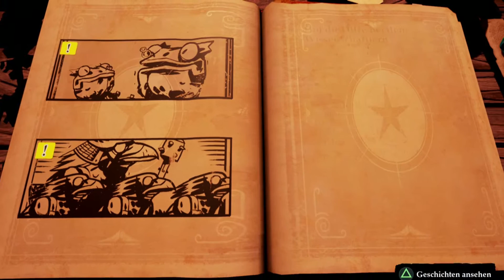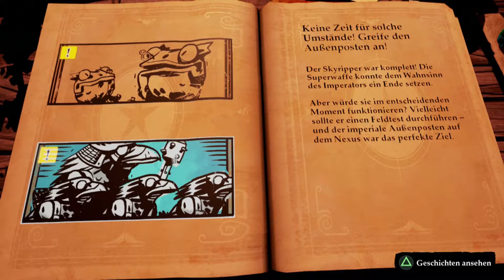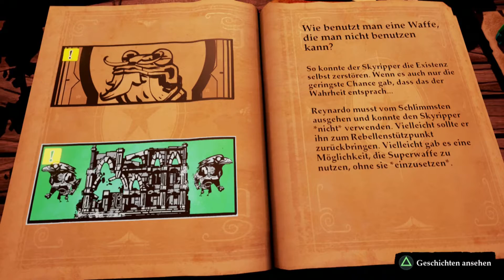STORIES: THE PATH OF DESTINIES [006] * Hole den Kern des Skyrippers * [Lets Play/Deutsch]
Stories: The Path Of Destinies ein Action RPG Game der besonderen Art. In Stories: The Path Of Destinies spielen wir Reynador, einen klassischen Helden. Doch wir müssen uns unsere eigene Geschichte erzählen, denn je nachdem wie man sich im Spiel entscheidet, so ändert sich der Geschichtsverlauf des Spiels.

Action Adventure von Spearhead Games (2016).

«LET'S PLAY STORIES: The Path of Destinies»
Kommentiertes Gameplay von Dr.Snone (2016).